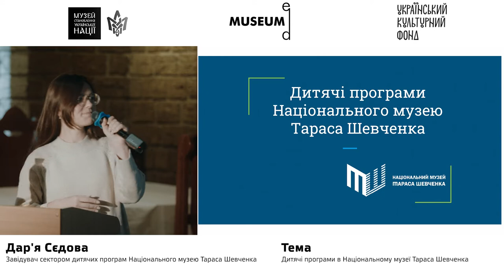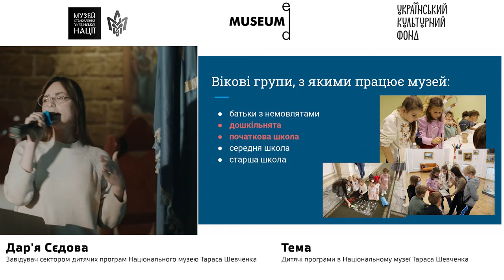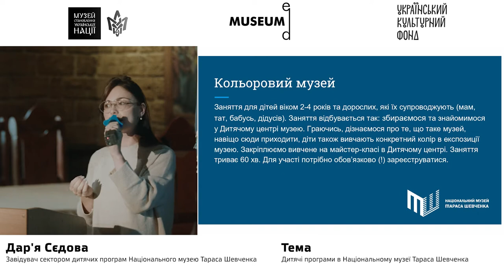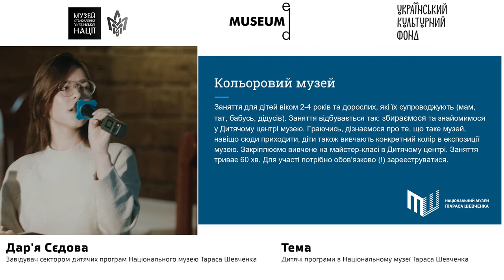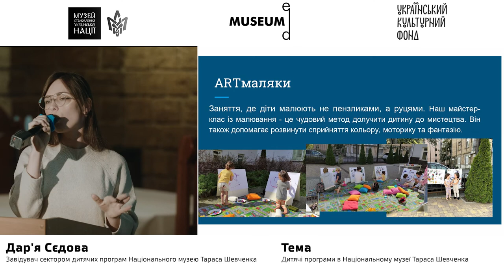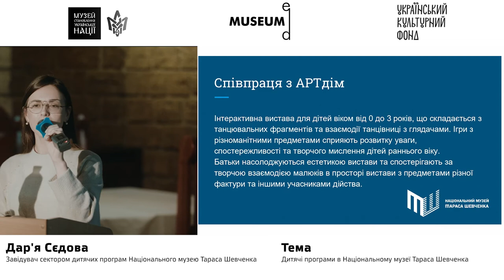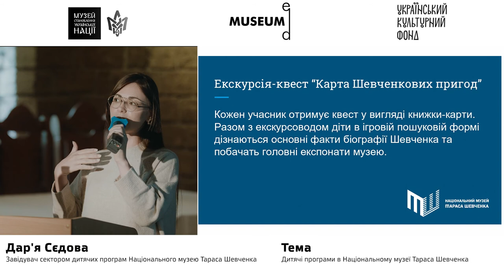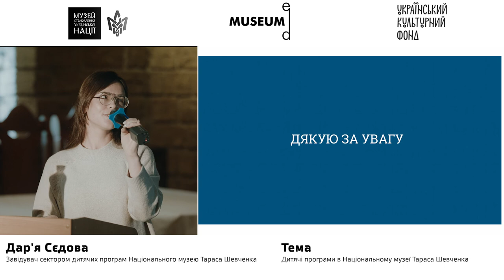Лекція №16. Дар'я Сєдова: Дитячі програми в Національному музеї Тараса Шевченка.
Секція «Музейна педагогіка»
Спікер: Дар'я Сєдова  - завідувач сектором дитячих програм Національного музею Тараса Шевченка.
Тема: Дитячі програми в Національному музеї Тараса Шевченка.